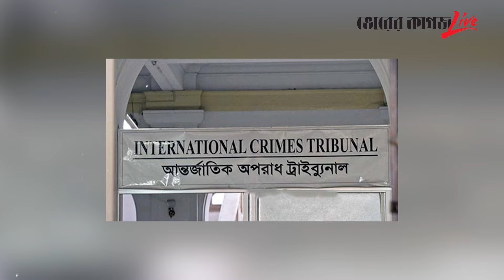জামায়াত কি নিষিদ্ধ দল হিসেবেই থাকবে? | Jamaat-e-Islami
জামায়াত কি নিষিদ্ধ দল হিসেবেই থাকবে?